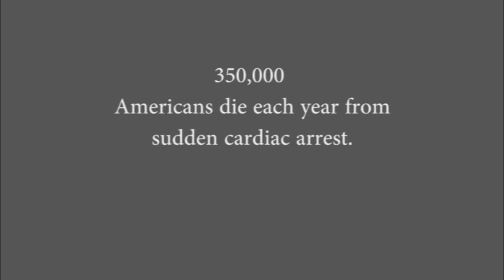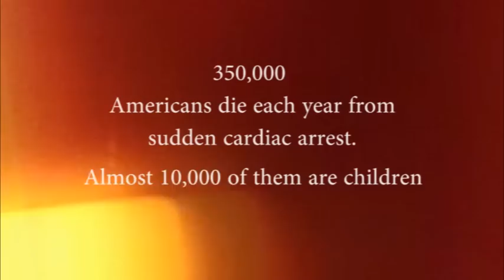Via SCA Survivor Video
Every year 350,000 Americans die from sudden cardiac arrest. 10,000 of them are children. With the implementation of AED's and CPR training we can cut these numbers down to a fraction of what they are now.